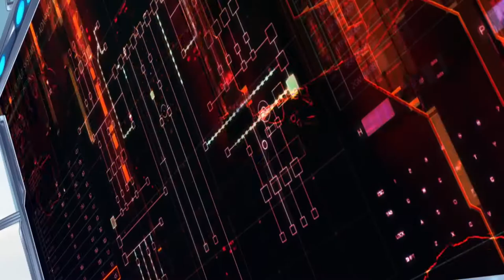Mazinger Z: Infinity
Tras 10 años de haber vencido al Dr. Infierno, Koji Kabuto sigue los pasos de su abuelo. Durante una investigación científica en el monte Fiji, Koji descubre en un yacimiento arqueológico algo que podría anunciar el regreso de su más grande enemigo.

Con las voces de Shôtarô Morikub, Unshô Ishizuka, Ai Kayano, Natsuki Hanae y Junpei Morita.